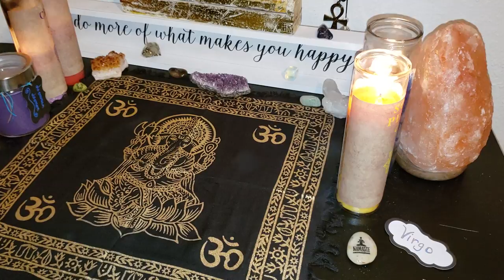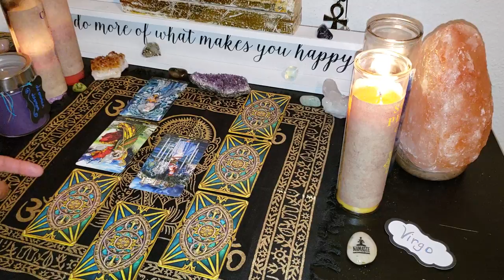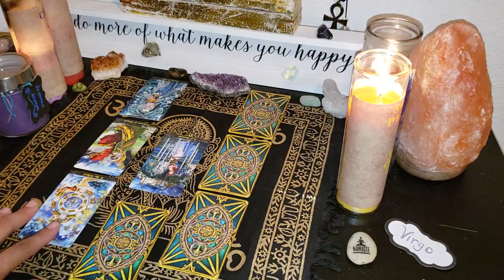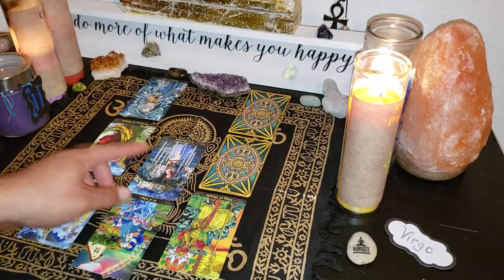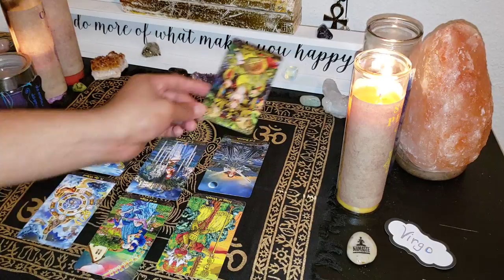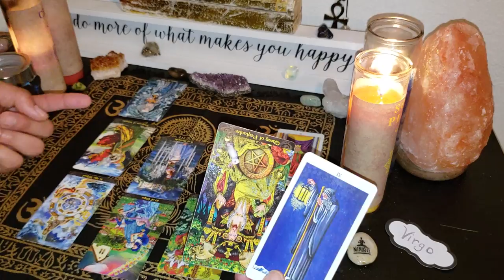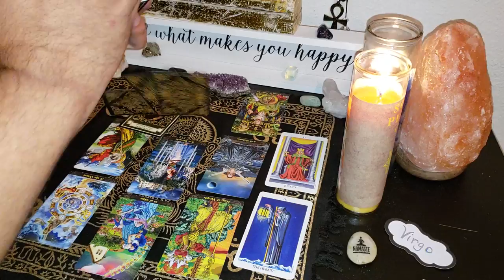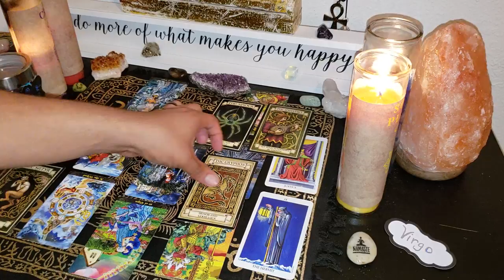VIRGO - October 1st Half - What do you want in YOUR reality?